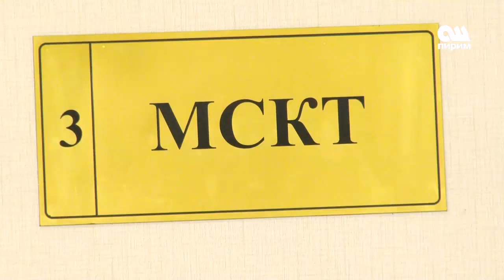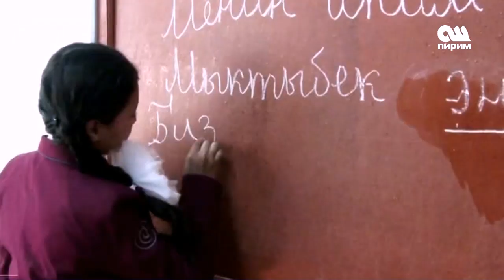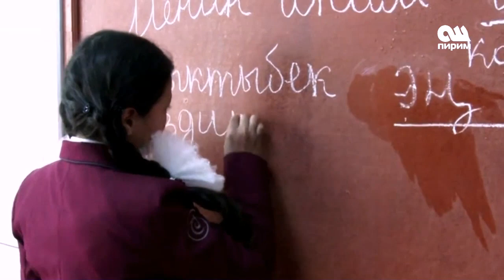Жүрөктөн Жүрөккө №1чыгарылыш 31.01.2020